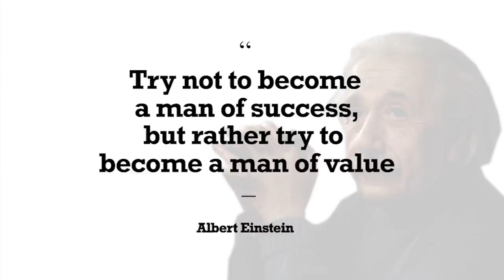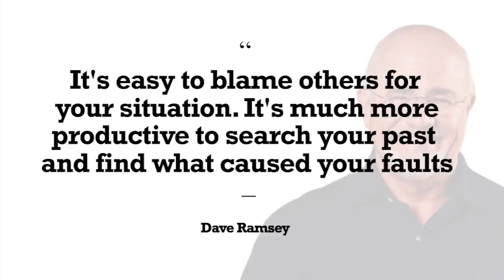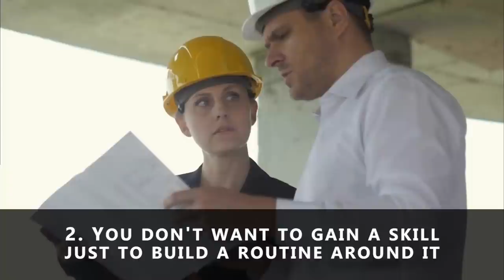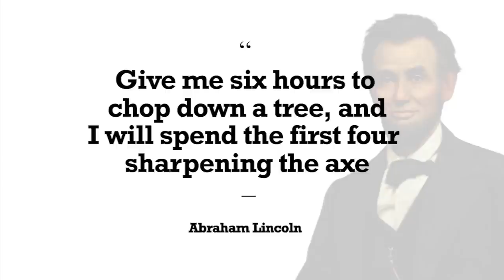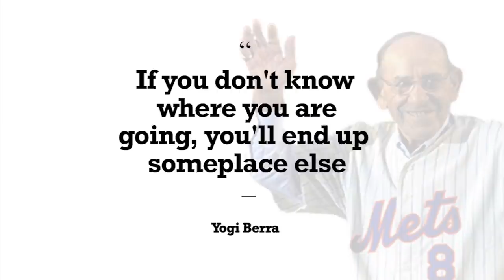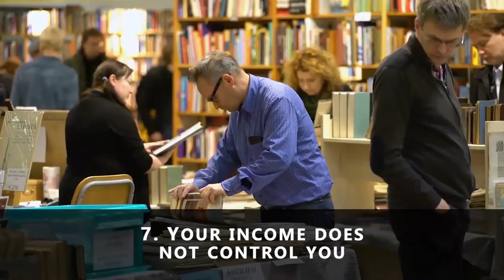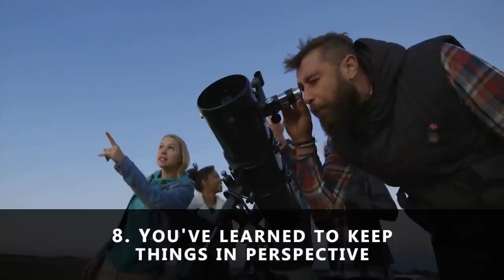9 Signs You're Already Successful